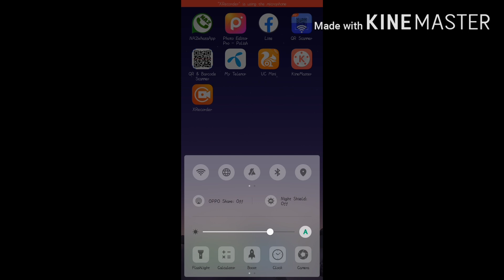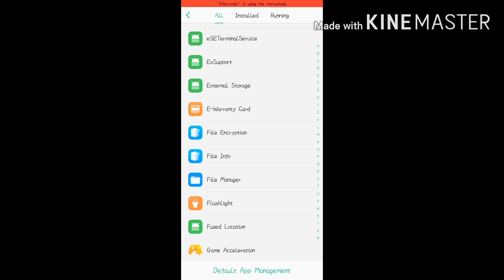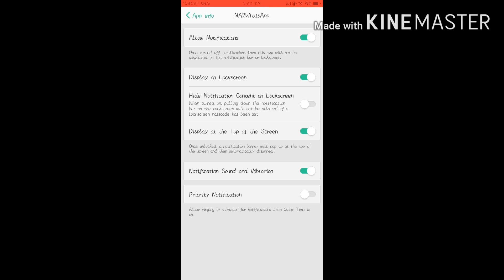How to enable and disable notifications in your App